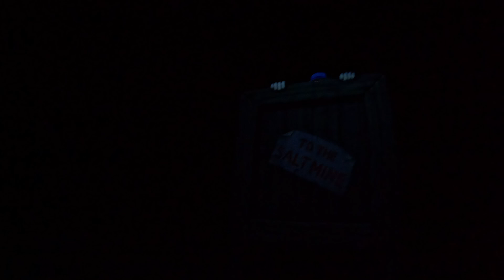Pinocchio’s Daring Journey - Tokyo Disneyland 2024